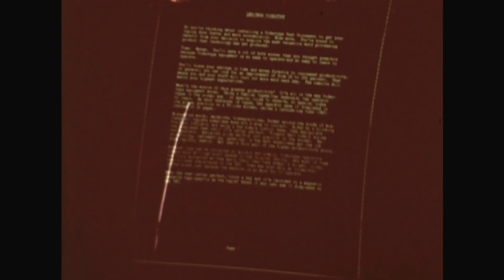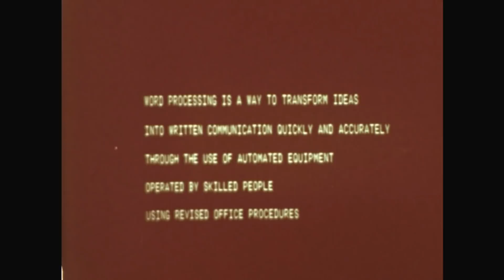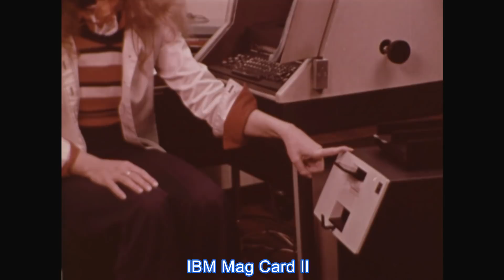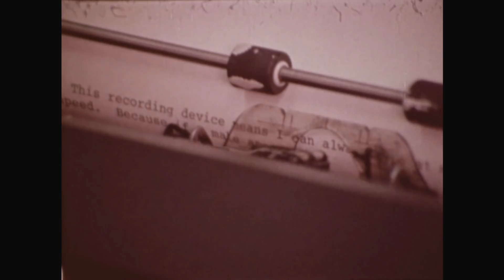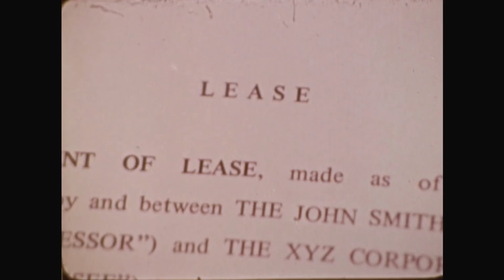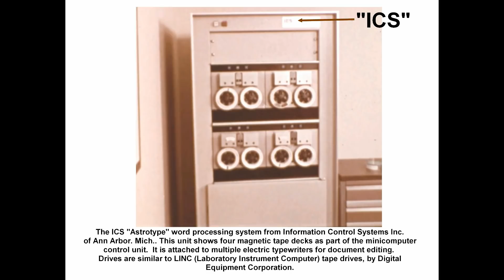1975 What is Word Processing? Vintage Computer History, Educational, IBM, Astrotype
The following is an original 1975 film describing WORD PROCESSING, showing many early word processing computers.  This restored educational film explains the benefits of word processing, shows the IBM Selectric Typewriter, the (Rare) ICS Astrotype word processing system (with LINC type drives),  IBM Selectric Composer,  IBM Mag Card II, IBM MT/ST  tape reels, a rare REDACTRON System cassette, LEXITRON and others.  - Nice vintage look and feel & good overview.  Rescued from an old 16mm film.  Provided for historical & editorial comment only.   Comments are welcome.  ~  Hope you enjoy this vintage classic.   Uploaded by the Computer History Archives Project.